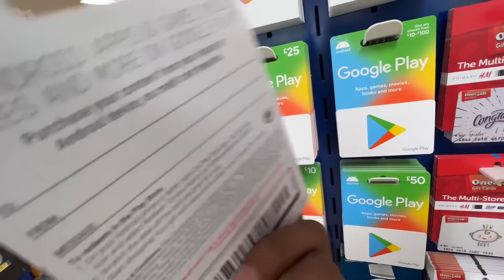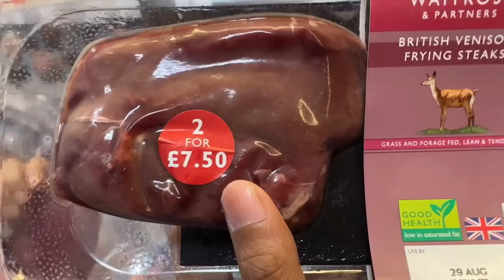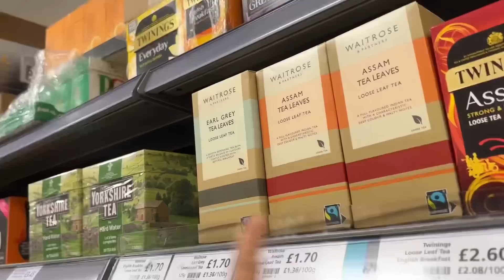Eating (advut) khana in LONDON ….. 😑😑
going to london